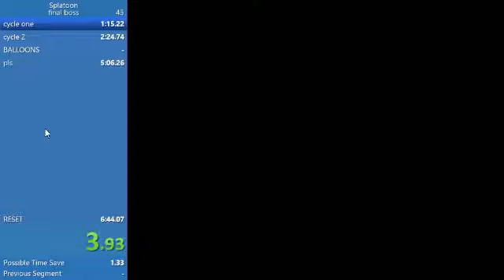Splatoon 1 Let's Finish This! (Boss 5) NG Speedrun Former WR 6m 38s 000ms By Conmangamer22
This run was performed on January 11, 2016.
This is NOT my content. The runner of these videos gave me express permission to archive his important runs in case a bunch of old Twitch highlights gets wiped again. Re-timed with modern rules.